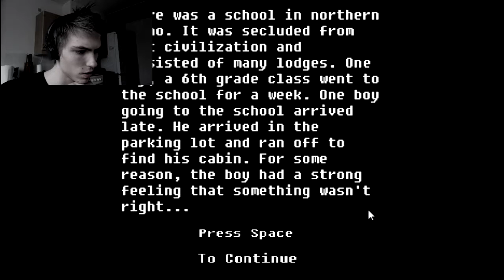THE HOUSE OF FROZEN SOULS - What a wimp!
Hello and welcome to The House Of Frozen Souls! A pixel horror game, an old one, not very good either, but enough for me to act like a lil' girl.

All music is in game, especially the whining, not me, I swear!